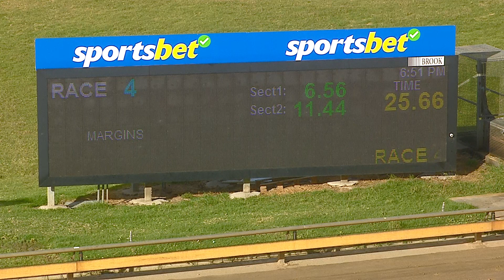WBL THU 05 JAN 23 R4